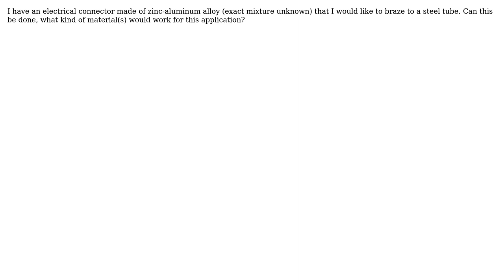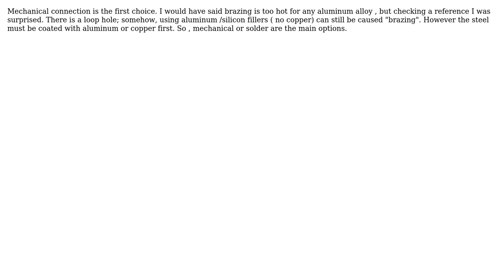Engineering: Brazing Zinc-Aluminum Alloy to Steel (2 Solutions!!)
Engineering: Brazing Zinc-Aluminum Alloy to Steel

With thanks & praise to God, and with thanks to the many people who have made this project possible! | Content (except music & images) licensed under CC BY-SA | Music | Images & others | With thanks to user William Hird user Chris Johns user blacksmith37 and the Stack Exchange Network Trademarks are property of their respective owners. You are responsible for your own actions.